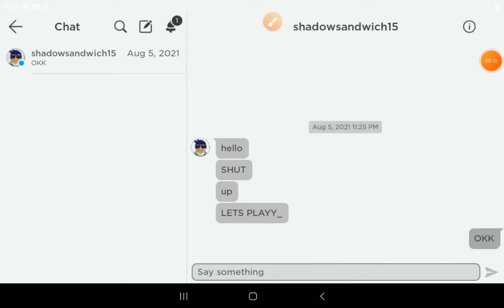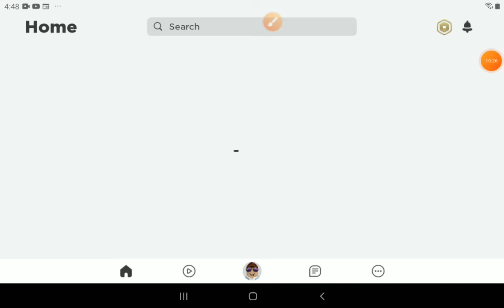ROBLOX sorry no intro